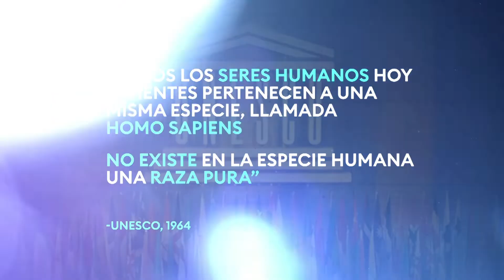Día de la Raza ¿Erróneo celebrarlo?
Aunque fue en 1929 cuando se estableció la conmemoración del 12 de octubre como el 'Día de la raza', también ha sido utilizado para reflexionar sobre los crímenes contra la humanidad provocados por el ‘Descubrimiento de América’🌎